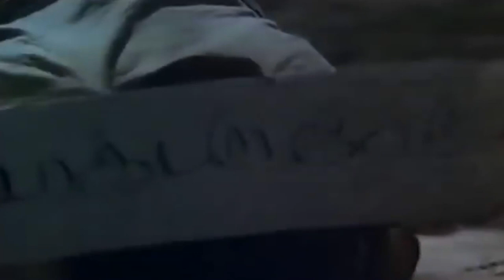தோப்பில் ஒரு நாடகம் | Thoppiloru Natakam | Ilaiyaraaja, Malaysia Vasudevan, S. P. Sailaja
Movie : Kallukkul Eeram
Song :Thoppiloru Natakam
Singer : Ilaiyaraaja, Malaysia Vasudevan, S. P. Sailaja
Lyric : Gangai Amaran